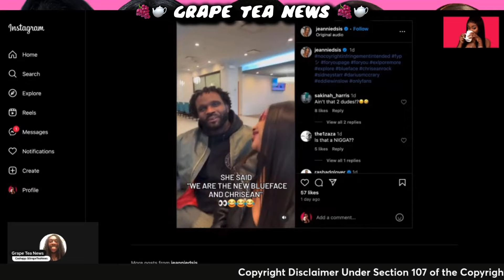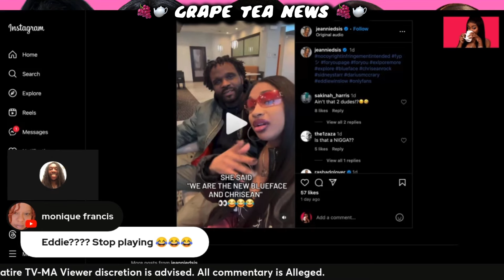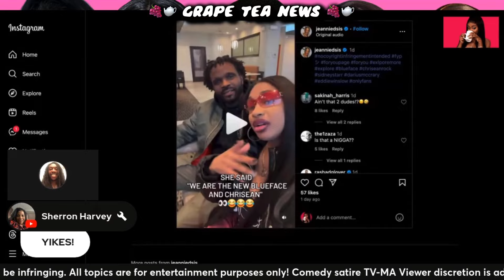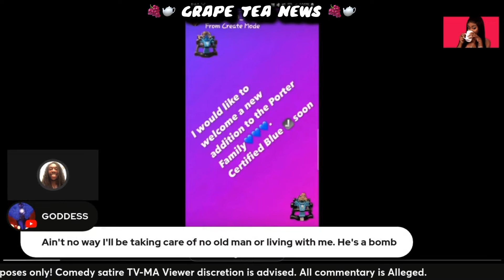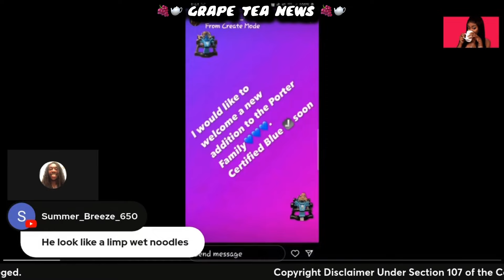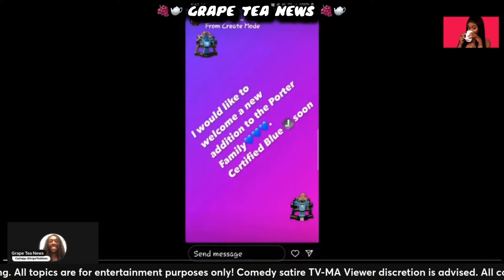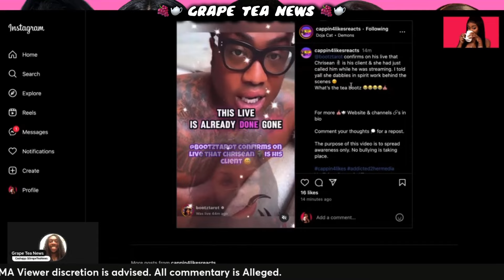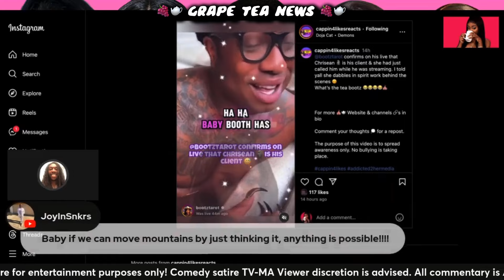Chrisean Rock Practice Witchcraft 🧙🏾‍♀️ Blueface Dad Welcomes Chrisean Jr. To The Family 🍼